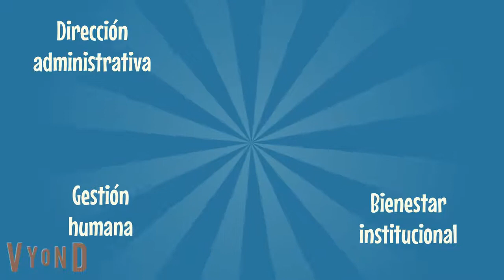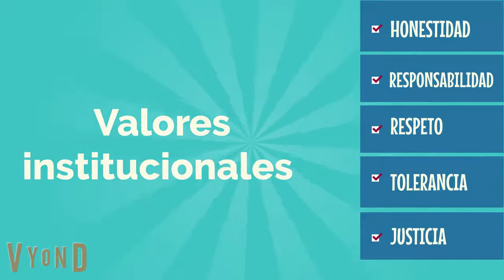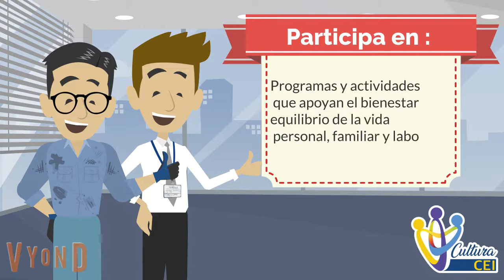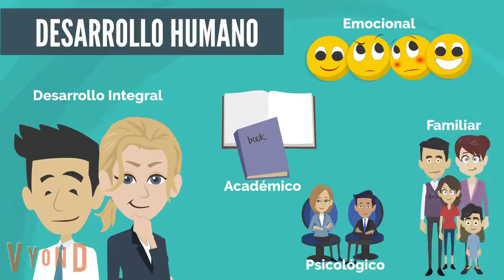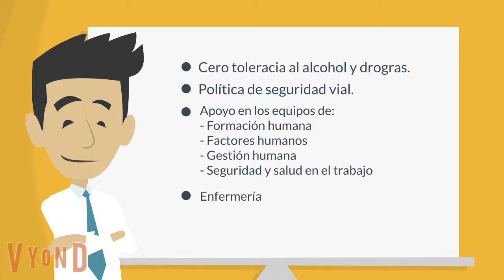Copy of Vídeo bienvenida